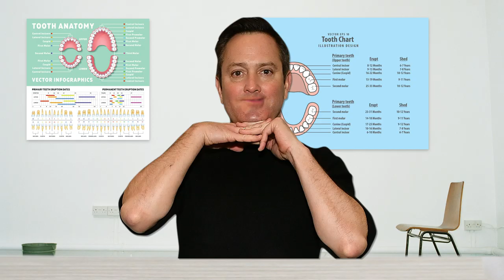Camp Confessions with Thomas Lennon & Shannon Coffey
"Ronan Boyle and the Bridge of Riddles" author Thomas Lennon gets betrayed by lasers on another edition of Camp Confessions with comedian Shannon Coffey!